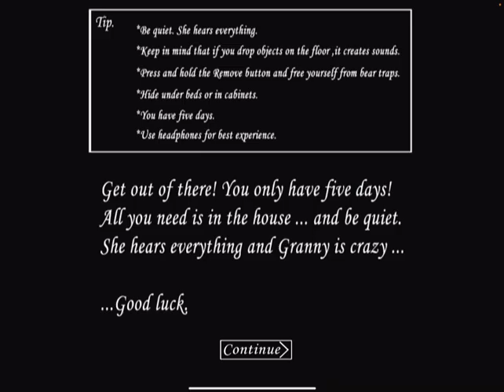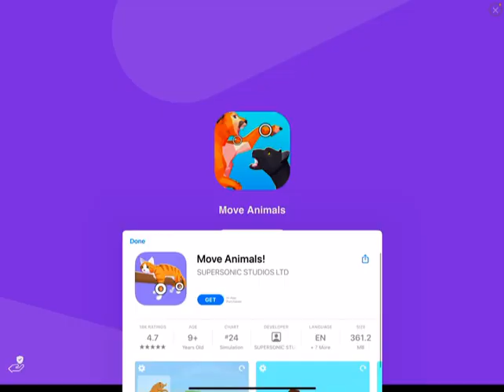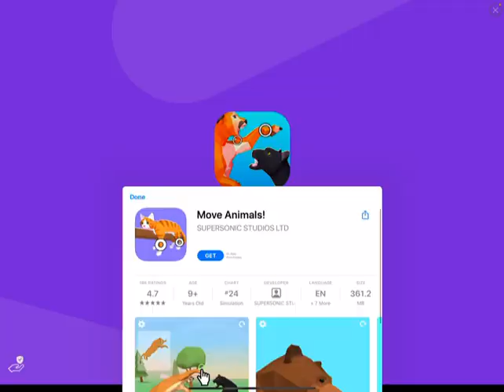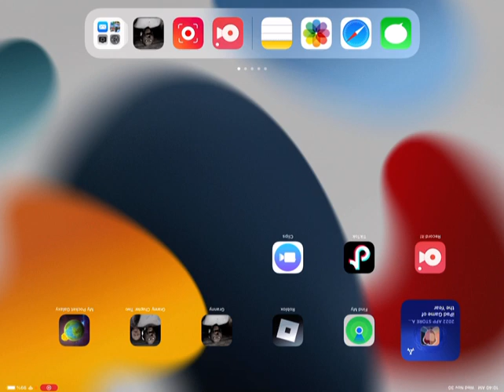Granny Crashed The Game